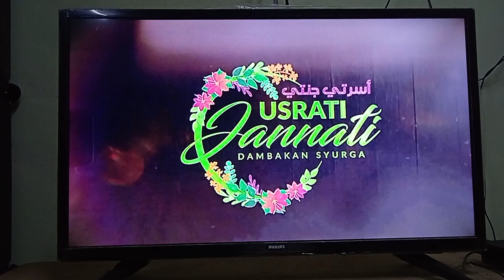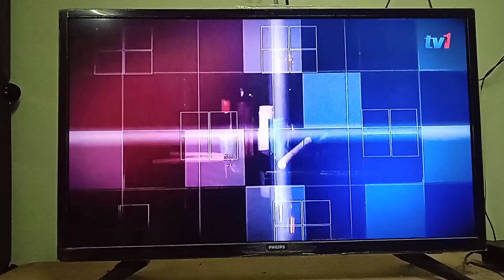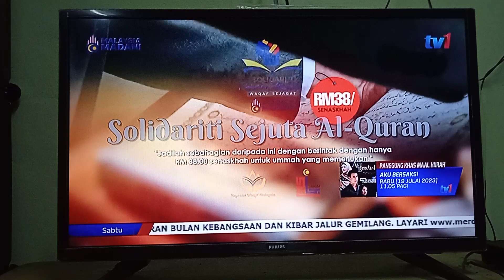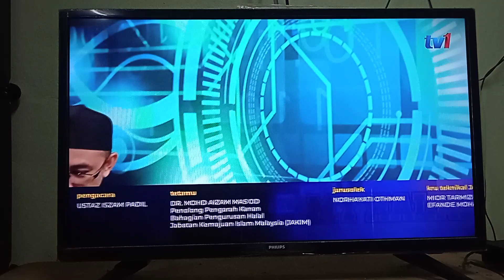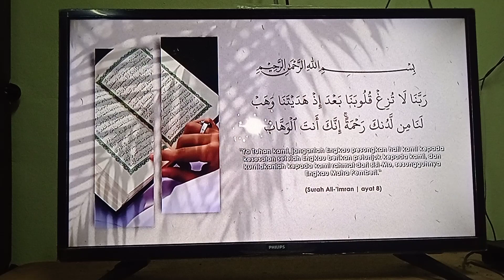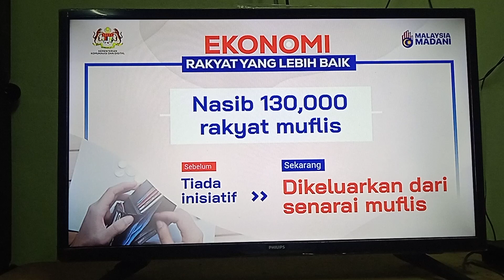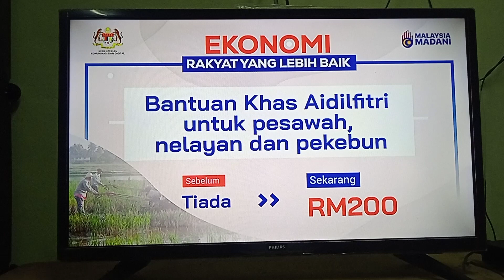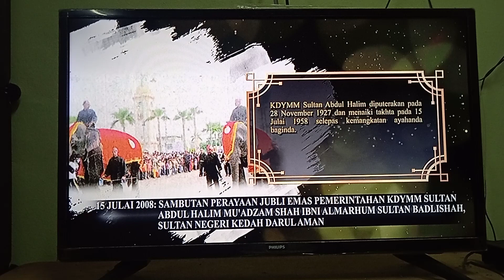BERITA PAGI SABTU 15 JULAI 2023